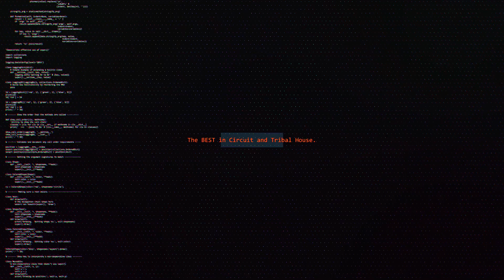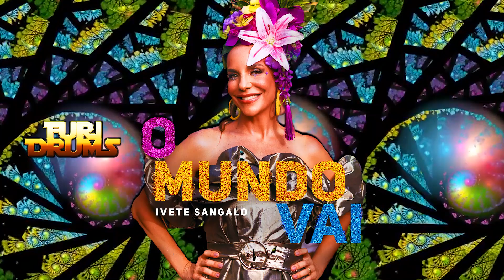Ivete Sangalo 🎊 O Mundo Vai 🎊DJ FUri DRUMS Carnaval House eXtended Tribal Club Remix FREE DOWNLOAD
Please, support my work buying high definition Audio.

To download you only need free Soundcloud and Spotify accounts and use a desktop version of the browser to open the link.. Just follow the steps.